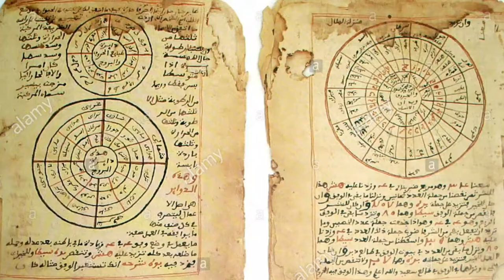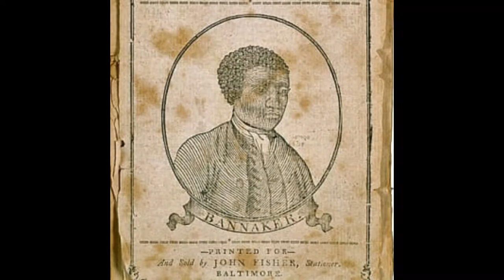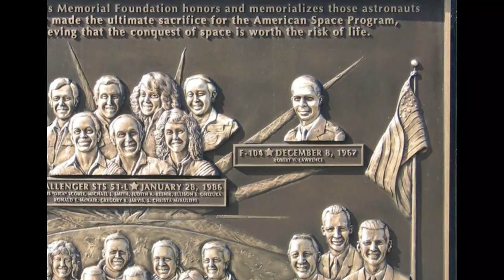Black History Month - Astronomy & Space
To celebrate Black History Month a short look at Black Astronomy and Space History